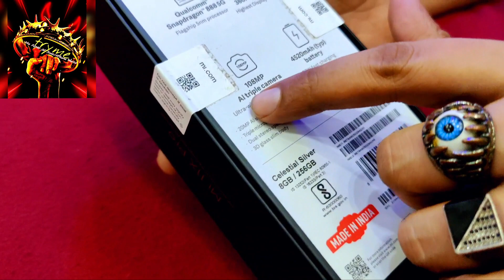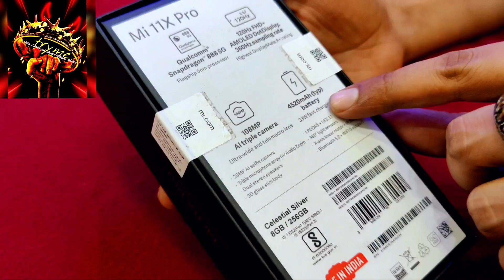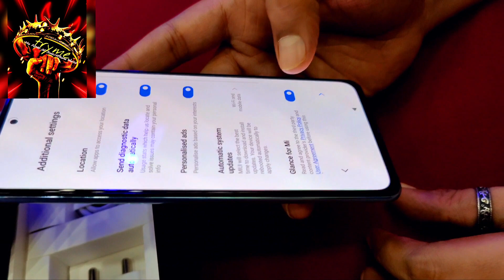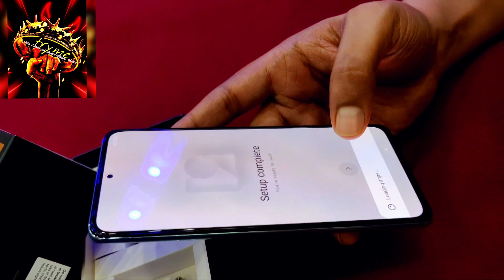TRYME MOBILE'S MI 11 PRO X Unboxing Video Lowest price in market ( Lite Used Mobile World )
1,Glad to inform our
TRYME MOBILES
Playstore Application has been launched

Pls Download and refer ur all

Waiting for ur Valuable Comments

Warm Regards

Mobile Started at Rs.4,999 to Rs.1,99,999/- Onwards,

Apple
Samsung
Oppo
Vivo
Realme
LENOVO
Huwei
Lg
Sony
ASUS
Oneplus
Nokia
MOTOROLA
Microsoft
Blackberry
Google
Vertu
Xiaomi
Etc,

Much More top brands & Stocks 1000 MOBILE'S Available,

Very lite USED and SEALED Pack
With Warranty and
101% Brand new Condition Stocks,

So Dont Miss It an Dont wait

And Save Your Money..,

( The Correct Market PRICE )

Search Anywhere
PlayStore : TRYME MOBILE'S
OLX : TRYME
Google Map : TRYME MOBILE'S TIRUPPUR

(( We Dont Have Any BRANCHE"S ))

(( View PROFILE FOR MORE ADS an
Follow on OLX
TRYME MOBILE'S For MORE Updates ))

TRYME MOBILES
The KING Of SmartPhone World

So plz download and see all my models with price list also thank u🙏🏻